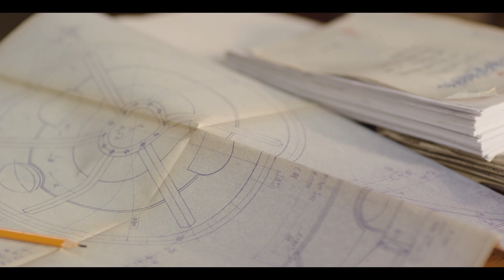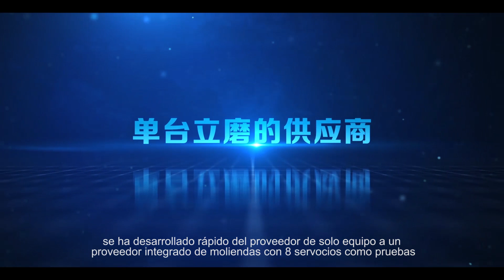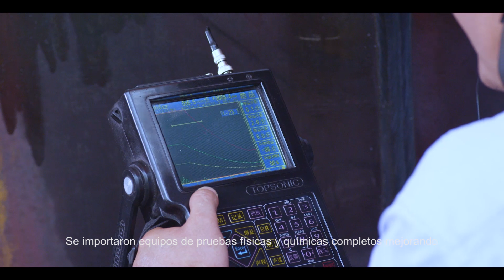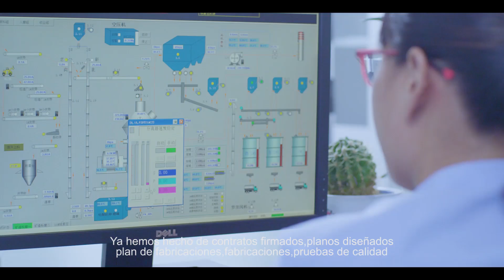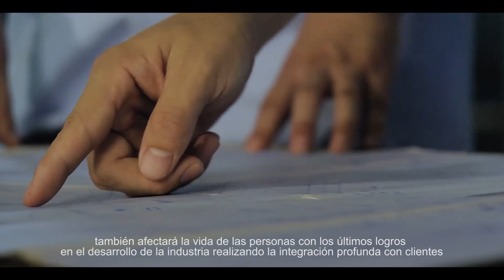CHAENG 60 AÑOS CENTRÁNDOSE EN EQUIPOS DE CONSTRUCCIONES Y MATERIALES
Después del desarrollo de 60 años, se ha desarrollado en una empresa nacional de alta tecnología más competitiva en la industria de equipos de construcciones y materiales integrada de diseños, Investigaciones y desarrollos, fabricaciones, instalaciones y venta de equipos de molienda a gran escala.